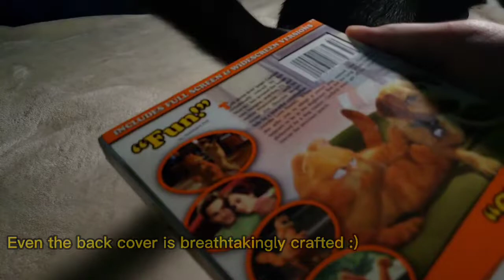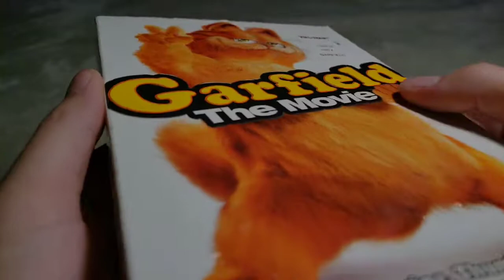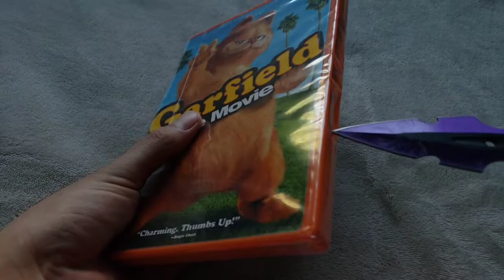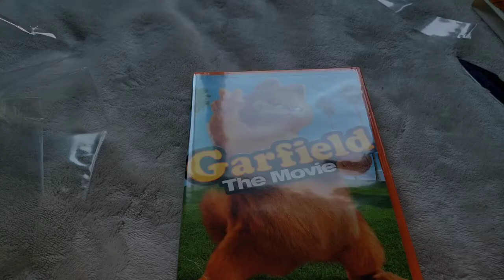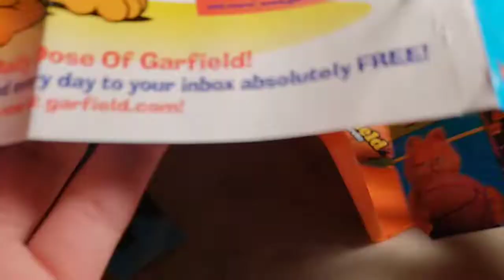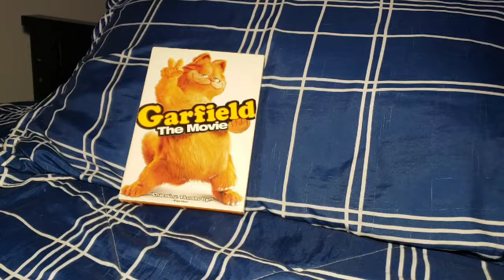"The Garfield Movie Review"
Satire movie review, its all a joke. My first movie review hope you enjoy. now that I have a more convenient way of making videos I will be uploading more often. let me know what you want to see me upload and I'll try my best. leave a like if you enjoyed the video and sub if you want to see more :)

1st song - revel by j^p^n

2nd song ‐ Just forget by Najubes

3rd song - Counting stars by Najubes

4th song ‐